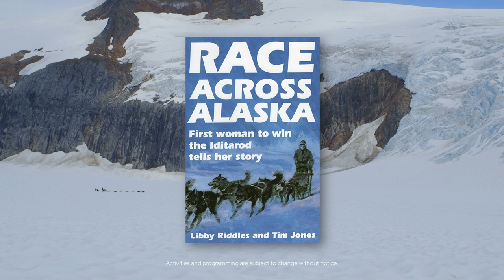North to Alaska Onboard Experiences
Join Jeff Corwin as he highlights the Alaskan journey that can only be had onboard Princess Cruises. Taste authentic Alaska cuisine, meet local experts and participate in unique activities such as ax throwing competitions and puppy cuddling, all while taking in the breathtaking beauty of snowcapped peaks, mighty glaciers and majestic marine wildlife.